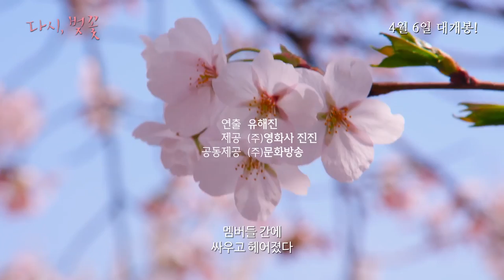[다시, 벚꽃] 봄만되면 생각나는 그노래! 벚꽃엔딩! (2017.04.06)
[다시, 벚꽃]

감독: 유해진
출연: 장범준4.06

음원깡패 장범준, 그가 우리의 청춘에 바치는 노래
“남이 아닌, 내가 인정할 수 있는 뮤지션이 되기까지”

매년 봄, 거리마다 울려 퍼지는 봄캐럴 ‘벚꽃엔딩’의 주인공 장범준.
‘버스커 버스커’의 활동 중단 후 오직 음악 작업실과 버스킹 무대를 오가며 완성한 그의 앨범은 다시 한 번 음원차트 상위권을 섭렵, 음원깡패의 저력을 보여준다.

악보를 볼 줄 모르고, 계이름으로 소통할 수도 없었던 뮤지션이 한계를 모르는 아티스트가 될 수 있었던 그의 진솔한 이야기가 시작된다.